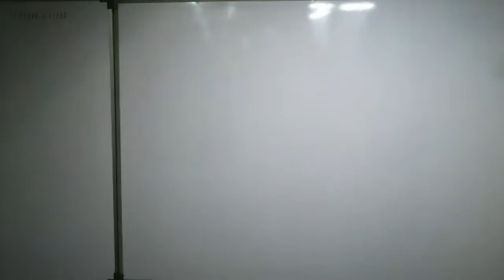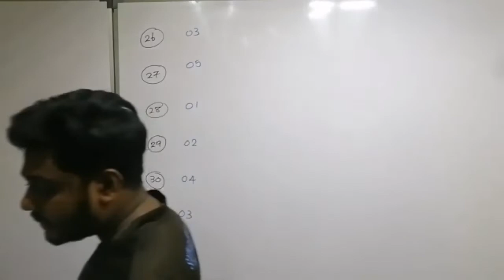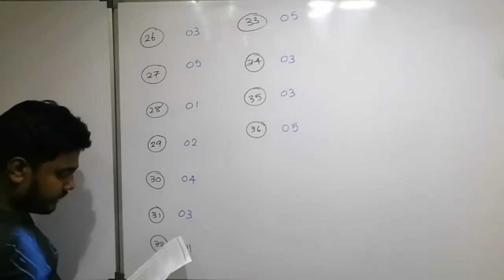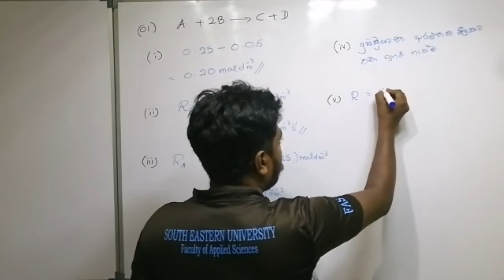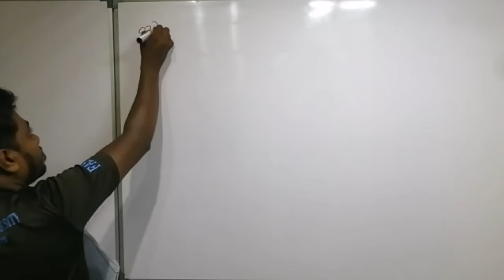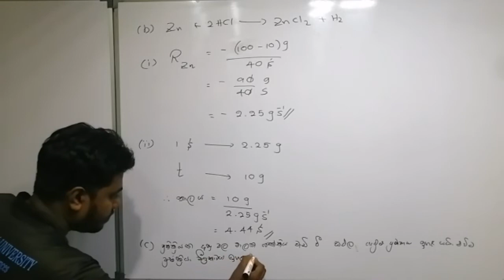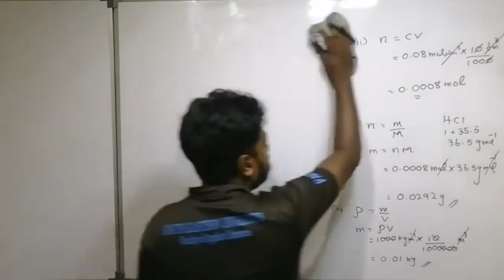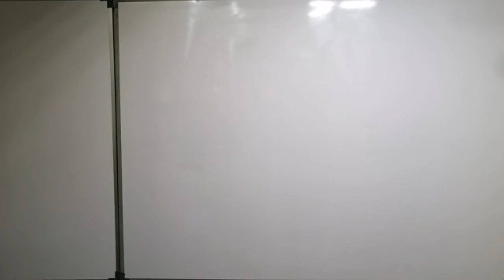චාලක රසායනය part 05 NEW